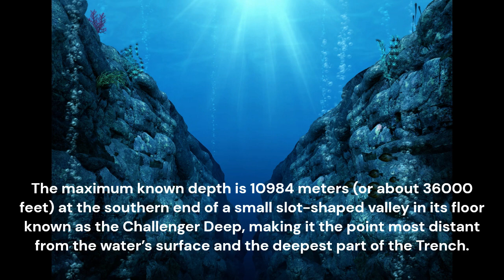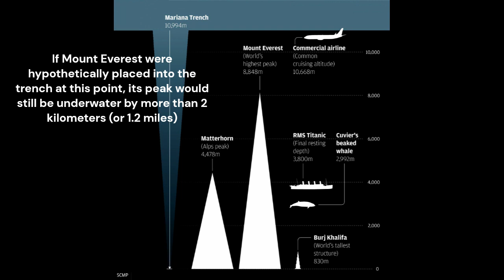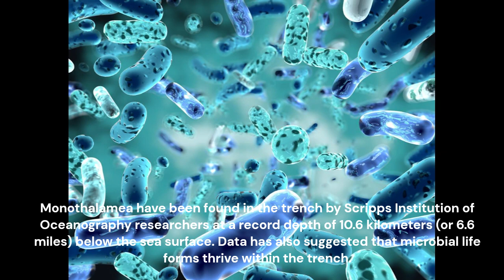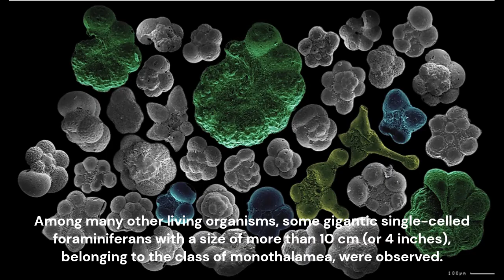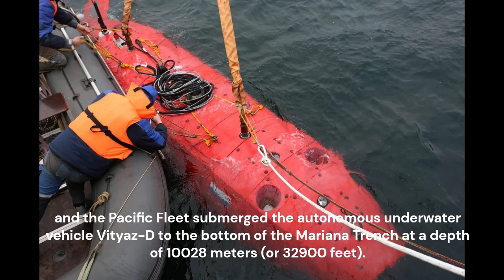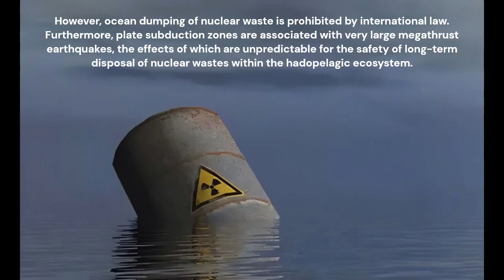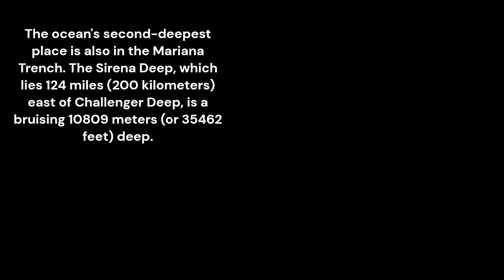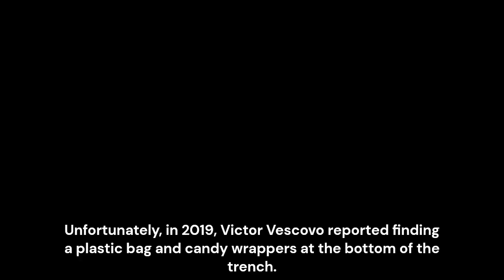Mariana Trench | The deepest point on the Planet | InsightsIndex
This video describes the Mariana Trench, which is the deepest point on the Planet. Shape of the trench, description of the life inside it, and its depth have been discussed in details. Different discovery trips to Mariana trench have been also explained. A high-resolution seafloor mapping survey published in 2014 by researchers from the University of New Hampshire has been explained in details. Unidentified Species live in Mariana Trench have been unveiled. For example many Different Snailfishes live there. The dangerous Nuclear waste disposal in Mariana trench has been discussed. The Pollution in Mariana Trench has been also explained.